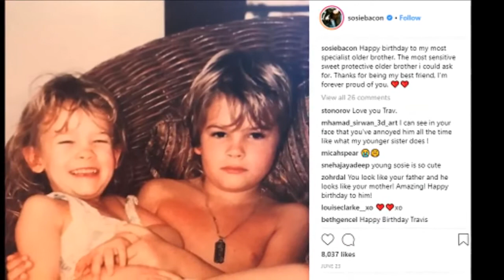Sosie Bacon - From Baby to 26 Year Old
Copyright: Sosie Bacon.

Go to:
topgamehaynhat.net